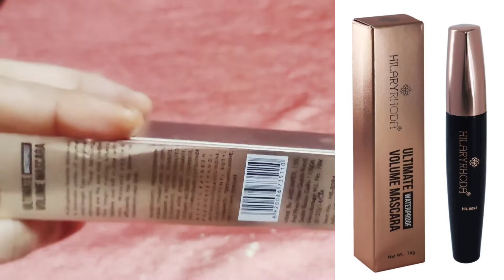HILARY RHODA || ultimate volume mascara || honest review || affordable product || winsome ✨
Black Hilary Rhoda Mascara (Ultimate Waterproof Volume Mascara)HR-8094

Usage/Application
Eyes
Brand
Hilary Rhoda
Color
Black
Type Of Packaging
Bottle
Form
Liquid
Number Of Shades
1
Features
Mascara
Categories
Mascara
Minimum Order Quantity
12
Hilary Rhoda Mascara builds lashes for full and soft volume. Build on bold volume to create irresistibly soft, separated, and dense lashes coat after coat. Features a creamy and whipped formula infused with coconut extract.